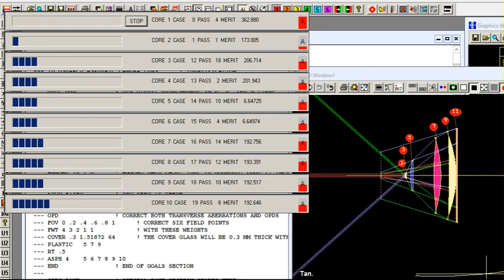A Cell phone Camera Lens with DSEARCH™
This demostration shows that designing a cell-phone camera  lens with  DSEARCH™ automatic design tool in  SYNOPSYS™ Lens Design Software

The final result is a very good cell-phone camera lens.
• Diffraction limited.
• No distortion.
All is done without the hassle of finding a starting point manually. The Global Search algorithm can do it for you.